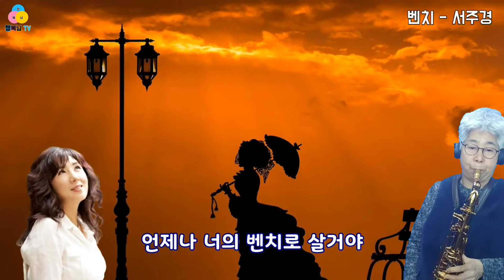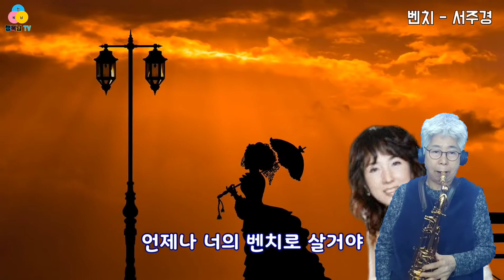벤치 서주경 셰어색소폰 이성자